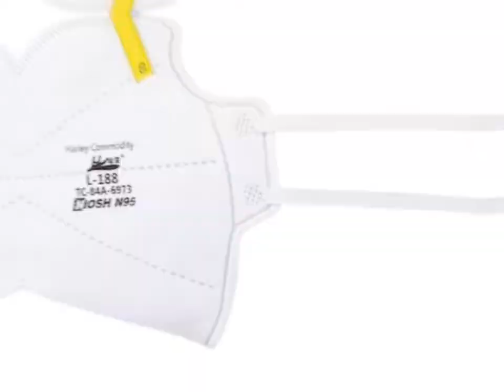Harley N95 Respirator Face Mask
N95 mask is a respirator and is not intended for use as a surgical mask or to provide liquid barrier protection.